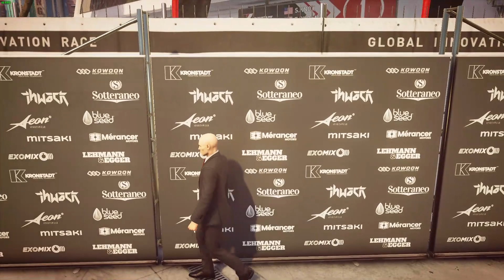NPC Loop: Sierra Knox - Route & Dialog - Hitman 2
Recorded using freecam and invisibility mods for Hitman 2. You can get started with those mods here